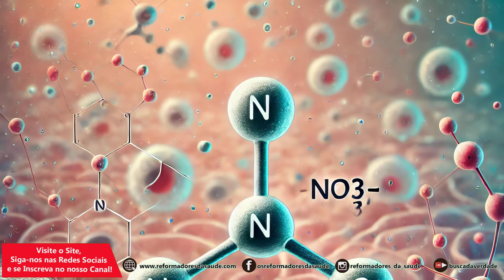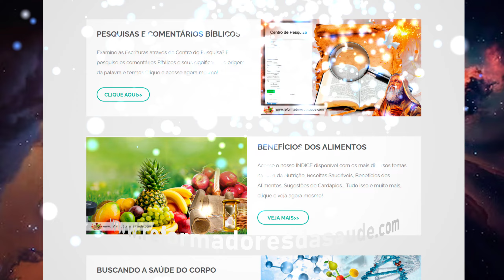Viande et composé N-nitroso - BFNP-E0047-F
La digestion de la viande crue peut conduire à la formation de composés N-nitroso, tels que les nitrosamines, par le biais de processus chimiques qui se produisent dans le tractus gastro-intestinal. Ces composés sont connus pour être potentiellement cancérigènes.
La viande crue contient naturellement des acides aminés, des amines et des amides, qui peuvent servir de précurseurs à la formation de composés N-nitroso.
Bien que la viande crue ne contienne pas de conservateurs artificiels, elle peut contenir des nitrates et des nitrites provenant de l'environnement ou de la composition de l'aliment lui-même. De plus, certaines bactéries présentes dans le tube digestif peuvent transformer les nitrates en nitrites.
L'environnement acide de l'estomac, ainsi que la présence de nitrites, facilitent la réaction chimique qui conduit à la formation de composés N-nitroso.
Dans l'estomac, les nitrites peuvent réagir avec les amines et les amides pour former des composés N-nitroso .
Ainsi, même sans additifs, la combinaison de précurseurs naturels présents dans la viande, de nitrites produits par des bactéries ou naturellement présents et de l'environnement acide de l'estomac, peut entraîner la formation de composés N-nitroso lors de la digestion de la viande crue.